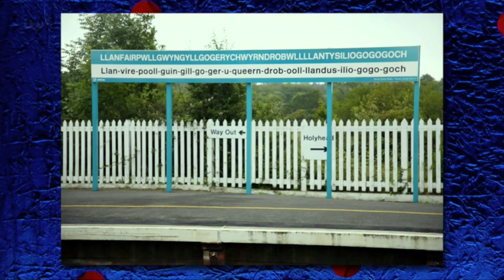Taron Egerton on The Jonathan Ross Show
Part One. Aired on January 24, 2015.